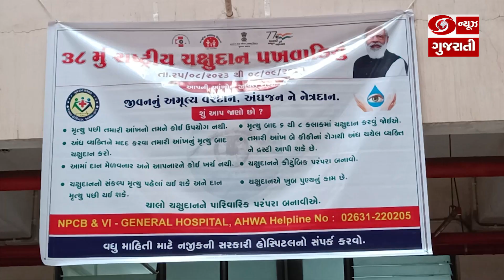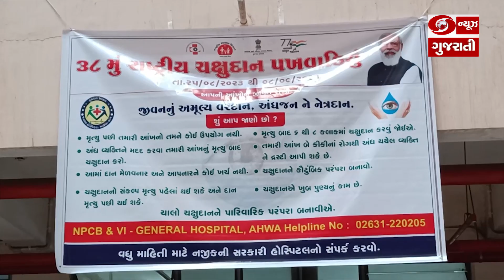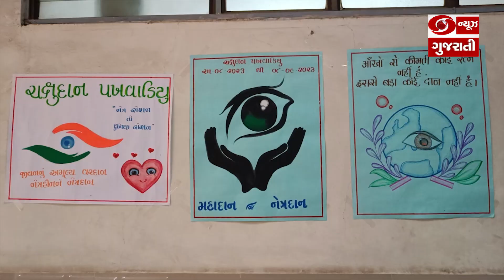ડાંગની આહવા સિવિલ હોસ્પિટલ ખાતે 38મા ચક્ષુદાન પખવાડિયાની ઉજવણી l 06-09-2023